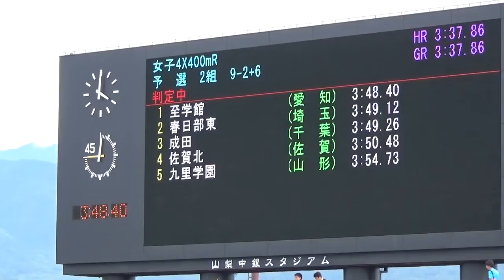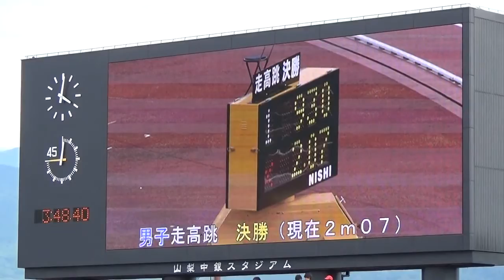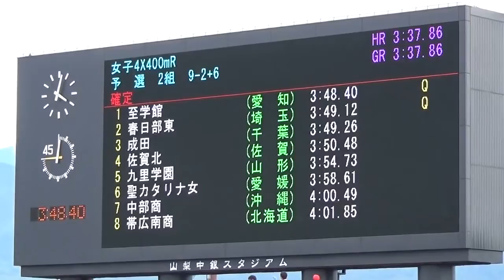2014年IH 陸上 女子 4×400mリレー 予選2組